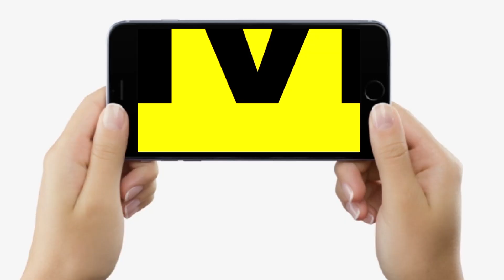Sonepur Mela में 100 साल पुरानी सीटी खरीदे हैं ? यदि नहीं तो फिर सब बेकार, मेला घूमना भी...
Sonepur Mela में 100 साल पुरानी सीटी खरीदे हैं ? यदि नहीं तो फिर सब बेकार, मेला घूमना भी... | Bihar News | LiveCities